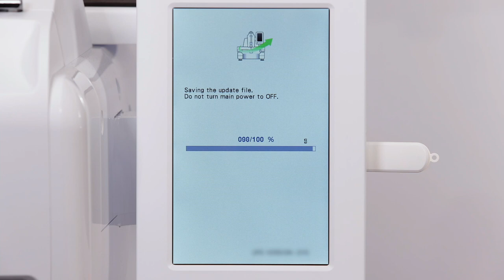PR1 - Wartung 03 - Aktualisieren der Maschinensoftware